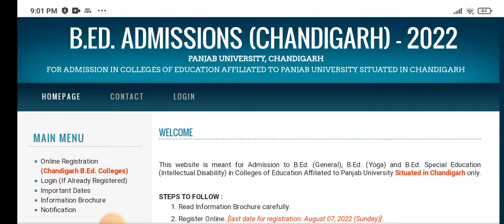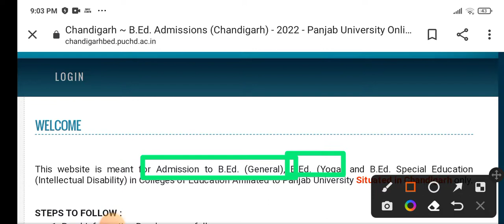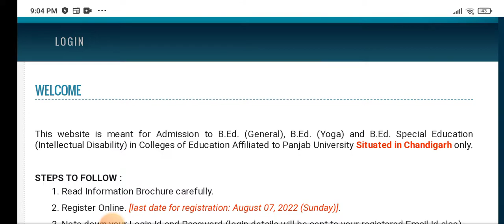B.ed admissions 2022|b.ed admissions 2022 in chandigarh government college